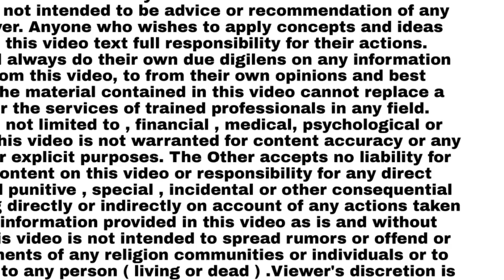थाने स्टेशन पर महाराष्ट्र पोलिस और ट्रैफिक पोलिस की कारवाई ने किया ट्रैफिक को खत्म।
For Real News...

Chief Editor : Afzal Ahmed Shaikh
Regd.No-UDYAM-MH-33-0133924